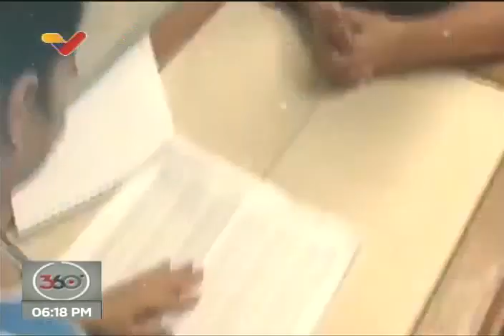Presidente Maduro aprueba Plan Agrourbano Carabobo 200, 3 de junio de 2021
El Presidente de Venezuela, Nicolás Maduro, presenta el Plan Agrourbano Carabobo 200, destinado a fortalecer la agricultura urbana y en las ciudades y comunidades. 3 de junio de 2021.

Bitcoin: 16zae5LZZNU7e8wwAKZXSEVo7bP2xZ1KwC

Petros: PFfDUW3cj1WD7cUPYg9MK2EtgG5nUgVzuc